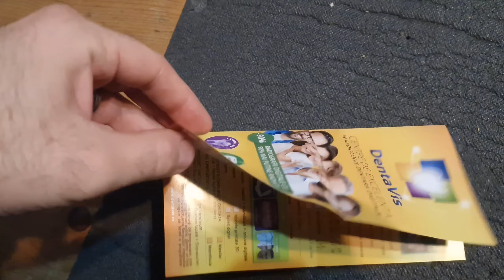Programare la dentist pe Gheorghe Lazăr & poze la dinți la DentaVis 3 Radiologie Dentara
♦️VIAȚA LA ȚARĂ CU MARIUS STONE | VIDEO-BLOG-U' VIEȚII MELE♦️

ÎNAINTE DE TOATE, VREAU SĂ-ȚI MULȚUMESC PENTRU TIMPUL ACORDAT & PENTRU SUSȚINEREA ACESTUI CANAL!

Mulțumesc enorm și din tot sufletu' meu pentru timpul acordat, îți sunt recunoscător pentru tot.
Mulțumesc că îmi susții munca și acest business cu video-bloguri.

♦️DACĂ VREI SĂ PĂSTRĂM LEGĂTURA:♦️
👍URMĂREȘTE-MĂ ȘI PE SOCIAL MEDIA!👍